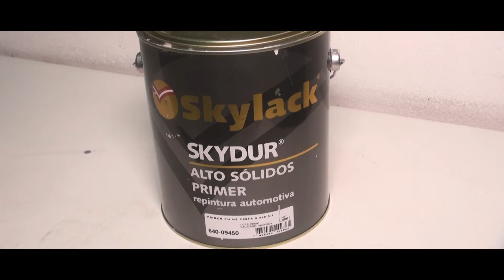Performance Car - A importância da qualidade na preparação para repintura - Vale Shop (Programa 675)